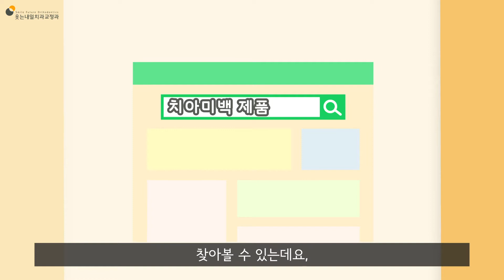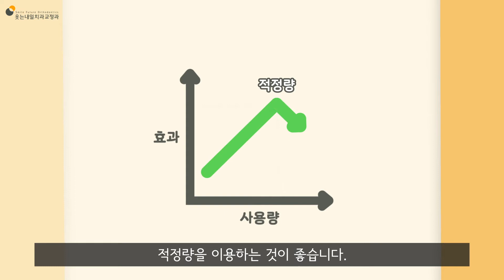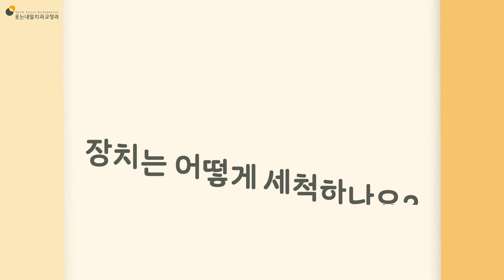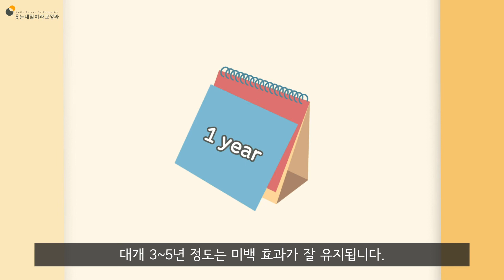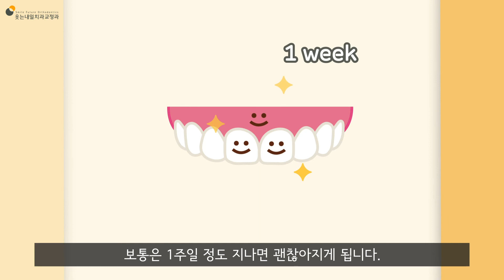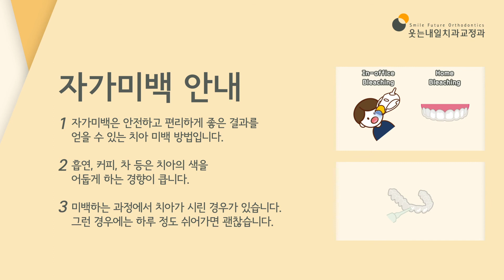치아미백 (자가미백) 안내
치아교정 이후에 치아미백을 통해 더욱 하얗고 예쁜 치아를 얻을 수 있습니다.
비교적 쉽고 간편한 방법으로 집에서 하는 자가미백에 대한 안내입니다.
예쁘고 하얀 치아, 자신있는 미소와 함께하세요~!

Happy Smile, Happy Together 웃는내일치과입니다.